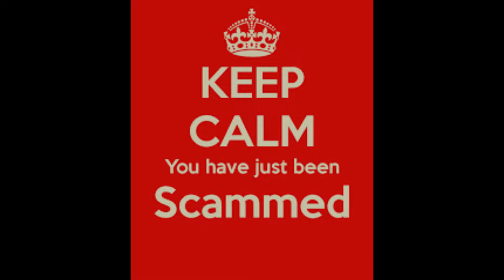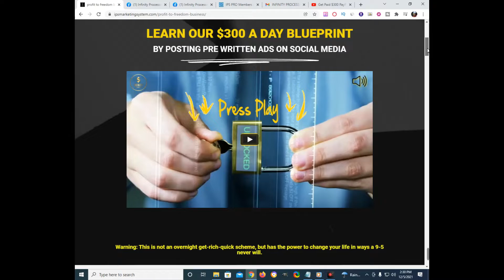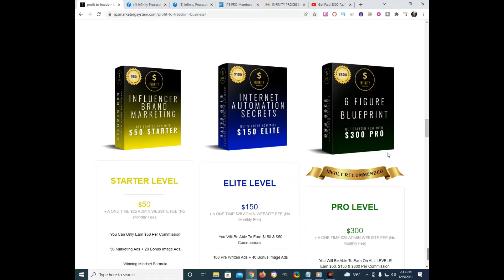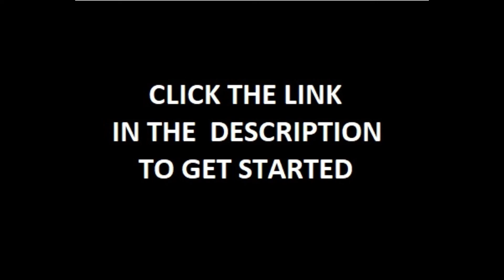INFINITY PROCESSING SYSTEM - UNLIMITED COMMISSIONS PART 2